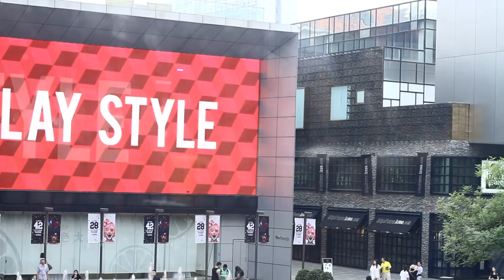Wedding Photographers snap up big bucks